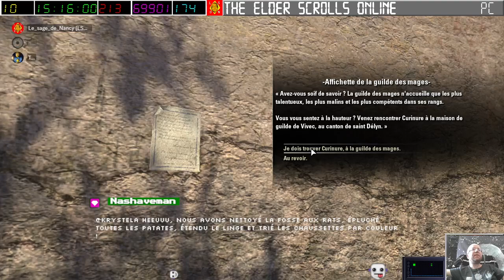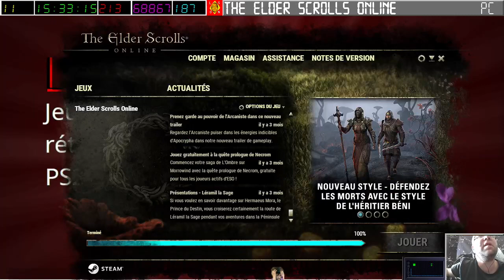[14-07-2023] The Elder Scrolls Online - Episode 003 [LSDN]